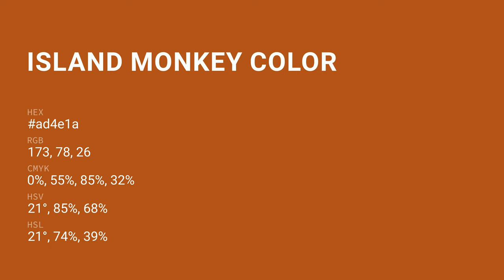Island Monkey color ad4e1a hex color - Brown color - Cool color ad4e1a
What color is Island Monkey ? ad4e1a hex color - Brown color - Cool color ad4e1a

Hex ad4e1a Color Code is also known as Island Monkey color.

Hex ad4e1a Color code in RGB color code model is created after adding 67.84% red color, 30.59% green color and 10.20% blue color.
Hex ad4e1a Color code in CMYK color (process color) code model is generated after subtraction of 0% cyan, 54% magenta, 84% yellow and 32% black.